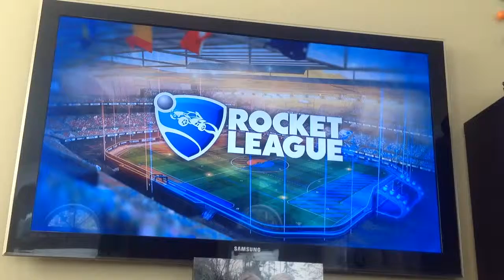Rocket League 2v2 Matches Part 3: MUTATOR MADNESS!!! W/ Frosty